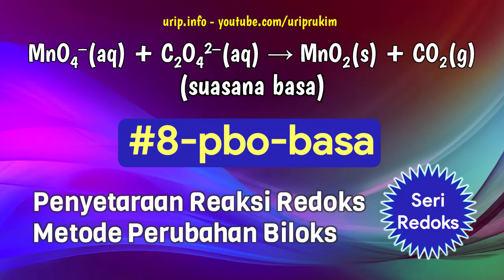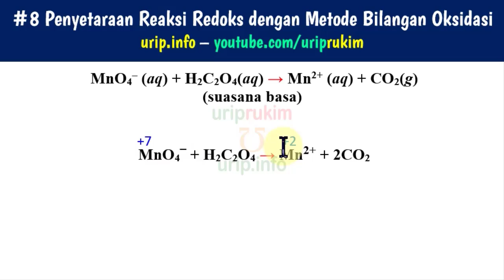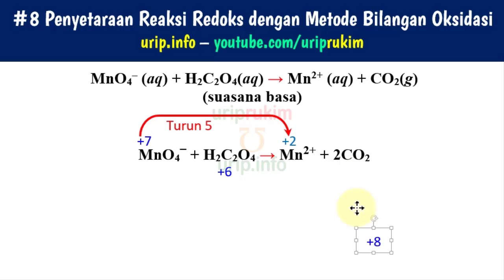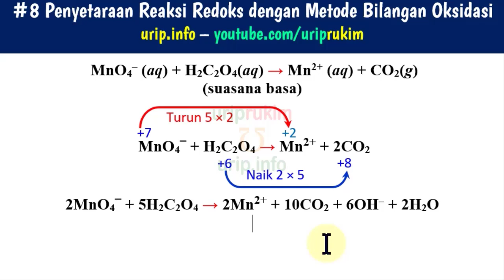Metode PBO, Penyetaraan #8: MnO4-+ H2C2O4 → Mn2+ + CO2 (suasana basa)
Penyetaraan MnO4- + H2C2O4 → Mn2+ + CO2 (suasana basa)
menggunakan metode perubahan bilangan oksidasi (PBO).
PenyetaraanReaksi Redoks
Ikuti playlist khusus penyetaraan reaksi redoks dengan berbagai metode yang sangat berbeda dengan metode lain namun relatif lebih mudah.